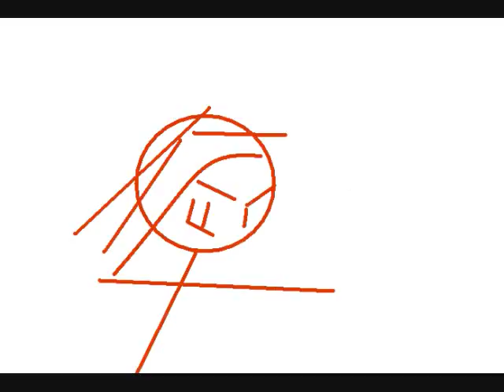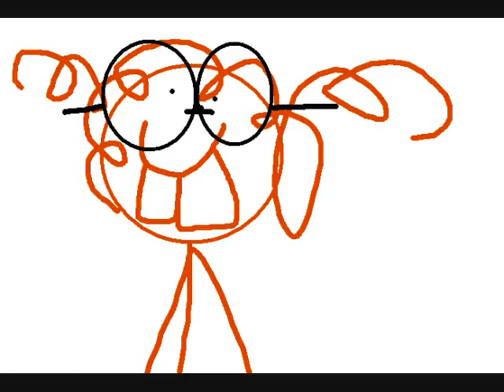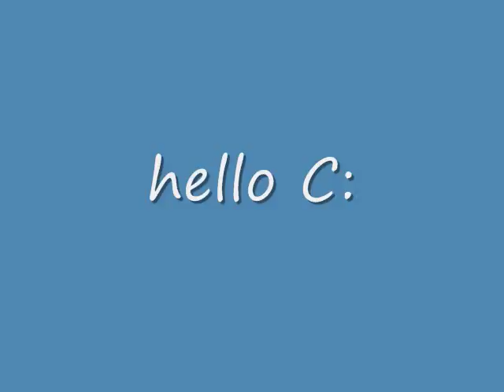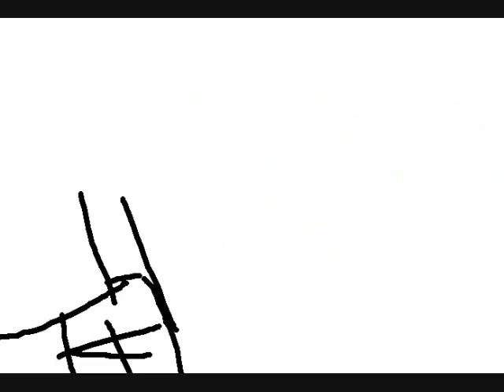Criminal Toons Episode 3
Episode 3 is here! It seems like everyone is "secretly in love" in this episode XD